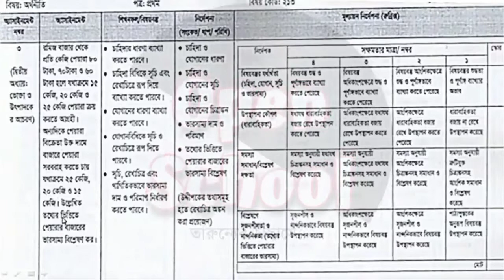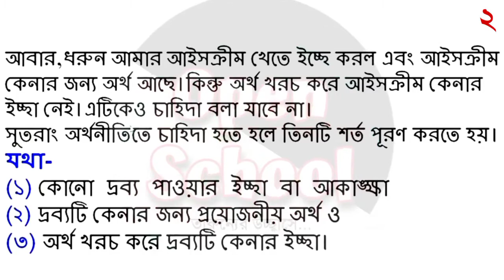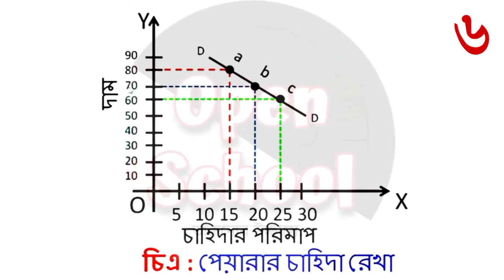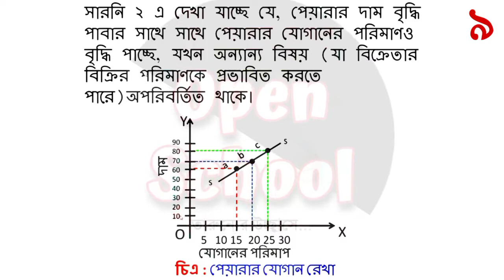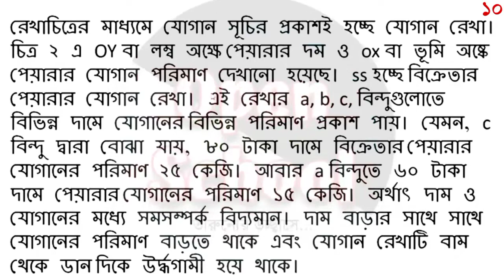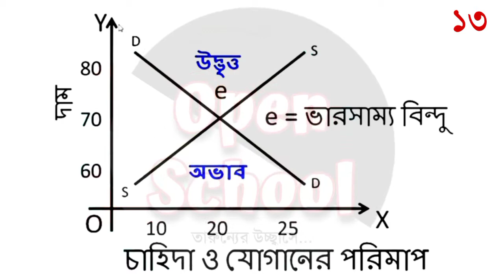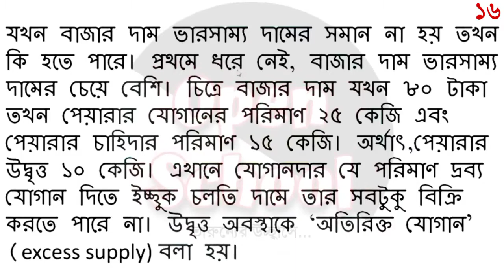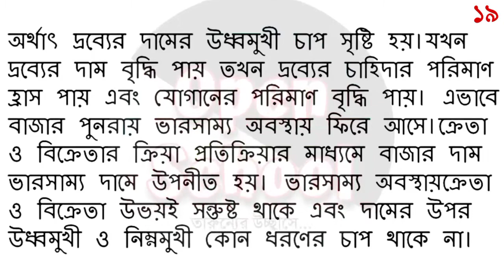Class 11 Economics Assignment 2021 (HSC 2022) ।। ৪র্থ সপ্তাহ ।। একাদশ শ্রেণির অর্থনীতি এসাইনমেন্ট ২১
Class 11 Economics Assignment 2021 (HSC 2022) ।। ৪র্থ সপ্তাহ ।। একাদশ শ্রেণির অর্থনীতি এসাইনমেন্ট ২০২১ ।। Open School

Assignment Details :
Title : Answer Sheet of Economics (Assignment)
Week : 4th Week 2021
Class : 11 / SSC 2022
Edit : Open School
Label : Open School

★ Others Keywords :

assignment
assignment answer
assignment solution
assignment 2021
এসাইনমেন্ট
এসাইনমেন্ট ২০২১
একাদশ শ্রেনির এসাইনমেন্ট
একাদশ শ্রেনির এসাইনমেন্ট ২০২১
একাদশ শ্রেনির এসাইনমেন্ট ১ম সপ্তাহ
একাদশ শ্রেনির এসাইনমেন্ট ২য় সপ্তাহ
একাদশ শ্রেনির এসাইনমেন্ট ৩য় সপ্তাহ
একাদশ শ্রেনির এসাইনমেন্ট ৪র্থ সপ্তাহ
একাদশ শ্রেনির এসাইনমেন্ট ৫ম সপ্তাহ
একাদশ শ্রেনির এসাইনমেন্ট ৬ষ্ঠ সপ্তাহ
একাদশ শ্রেনির এসাইনমেন্ট ৭ম সপ্তাহ
একাদশ শ্রেনির এসাইনমেন্ট ৮ম সপ্তাহ
একাদশ শ্রেনির এসাইনমেন্ট ৯ম সপ্তাহ
একাদশ শ্রেনির এসাইনমেন্ট ১০ম সপ্তাহ
একাদশ শ্রেনির এসাইনমেন্ট উত্তর
assignment solution for class 11
new assignment
assignment 2021
class 11 Business Entrepreneur assignment
একাদশ শ্রেনির বাংলাদেশ ও বিশ্ব পরিচয় এসাইনমেন্ট উত্তর
একাদশ শ্রেনির অর্থনীতি এসাইনমেন্ট উত্তর
একাদশ শ্রেনির ইংরেজি এসাইনমেন্ট উত্তর
একাদশ শ্রেনির তথ্য ও যোগাযোগ প্রযুক্তি এসাইনমেন্ট উত্তর
একাদশ শ্রেনির গার্হস্থ্যবিজ্ঞান এসাইনমেন্ট উত্তর
একাদশ শ্রেনির পৌরনীতি ও নাগরিকতা এসাইনমেন্ট উত্তর
class 11 assignment bangla
class 11 assignment Business Entrepreneur
class 11 assignment Geography
class 11 assignment english
class 11 assignment economics
class 11 assignment Civics
education
open school
open school Bangladesh
high school
school assignment
একাদশ শ্রেণির উত্তর
class 11 Business Entrepreneur
১ম সপ্তাহের এসাইনমেন্ট উত্তর
২য় সপ্তাহের এসাইনমেন্ট উত্তর
৩য় সপ্তাহের এসাইনমেন্ট উত্তর
৪র্থ সপ্তাহের এসাইনমেন্ট উত্তর
৫ম সপ্তাহের এসাইনমেন্ট উত্তর
৬ষ্ঠ সপ্তাহের এসাইনমেন্ট উত্তর
৭ম সপ্তাহের এসাইনমেন্ট উত্তর
৮ম সপ্তাহের এসাইনমেন্ট উত্তর
৯ম সপ্তাহের এসাইনমেন্ট উত্তর
১০ম সপ্তাহের এসাইনমেন্ট উত্তর
assignment answer